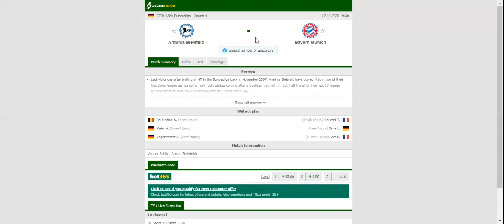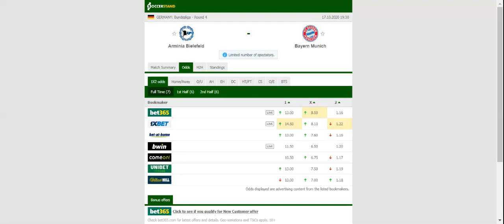ARMINIA BIELEFELD VS BAYERN MUNICH PREDICTION & BETTING TIPS - 17/10/2020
2021 college football predictions,
2019 college football predictions,
2020 ncaa football predictions,
nc state football predictions 2020,
2020 nebraska football predictions,
2020 uga football predictions,
10 football predictions 2020,
football songs,
football vines,
football skills,
football daily,
football games,
football khela,
football live,
football pump up,
football anime,
football analysis,
football asmr,
football agility drills,
football american,
football academy,
football anthem,
football boots,
football big hits,
football bloopers,
r/b football,
f c b football,
mattyb football,
s.a.b football,
football chants,